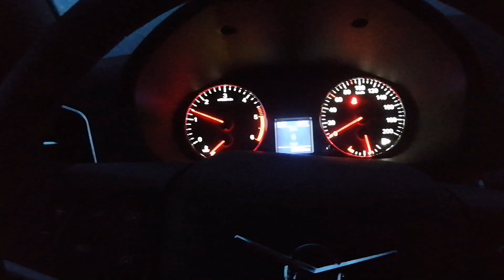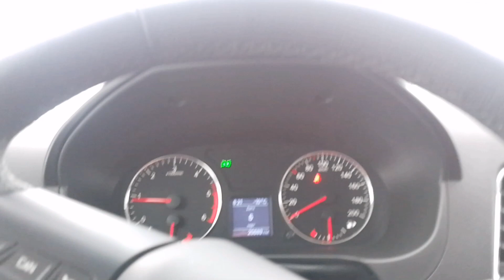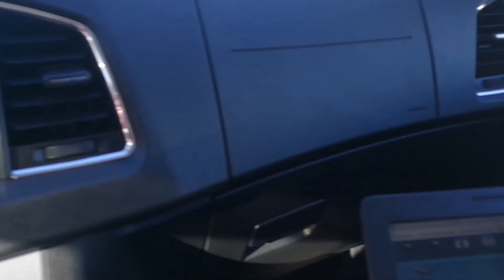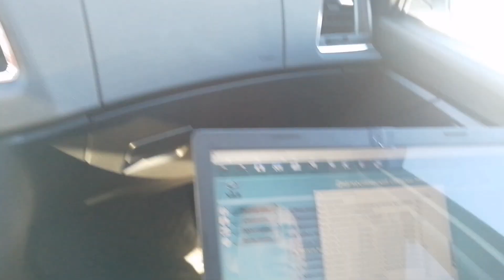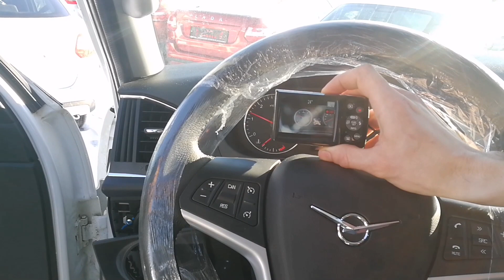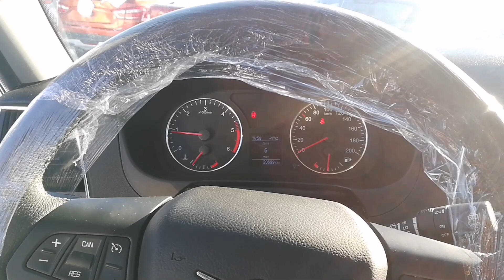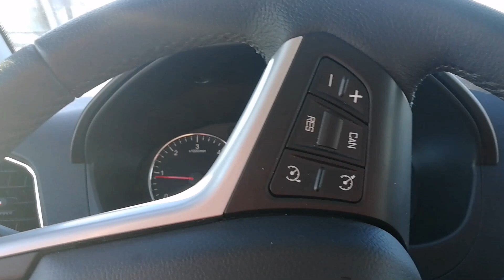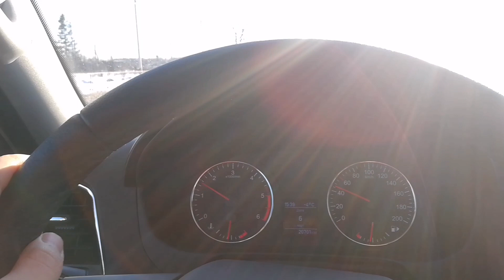УАЗ Патриот 2019г. 2 серия. Ищем причину плавающих оборотов хх при прогреве. Лечение.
УАЗ Патриот 2019 модельного года. Пробег 20 800 км. У новых автомобилей есть "детская болезнь" - плавающие обороты холостого хода при прогреве. По моей инициативе, завод совместно с дилером пытаются разобраться в причине явления и полностью это явление ликвидировать.